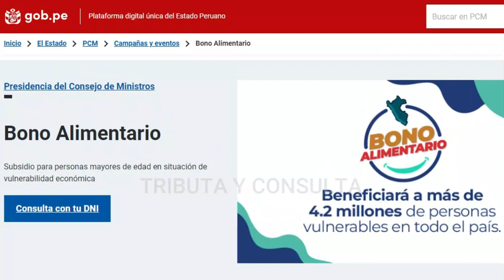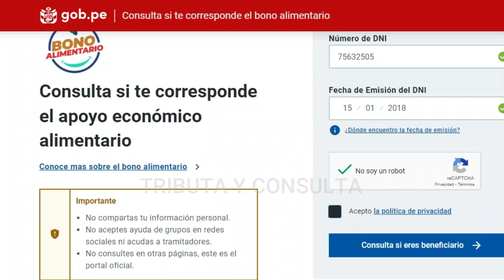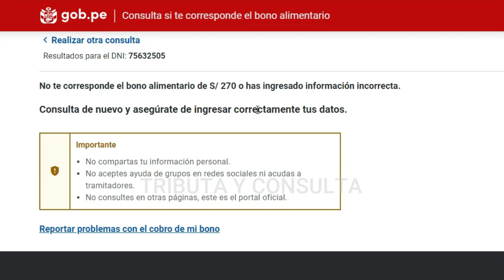LINK OFICIAL BONO ALIMENTARIO 270 SOLES !CONSULTA AQUÍ SI T CORRESPONDE EL BONO! LINK BONO 270 SOLES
MIDIS PUBLICÓ EL LINK DE CONSULTA DEL BONO ALIMENTARIO 270 SOLES 2022.